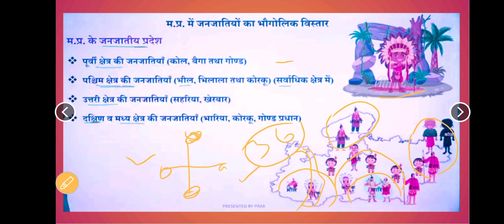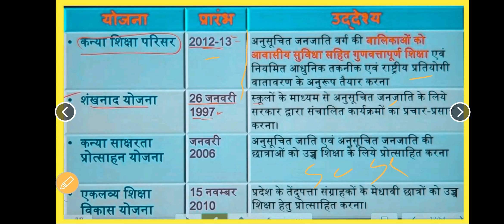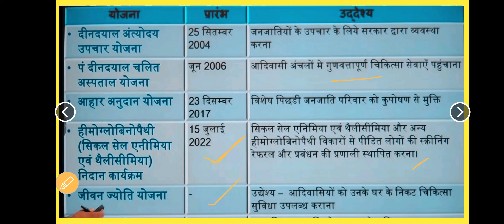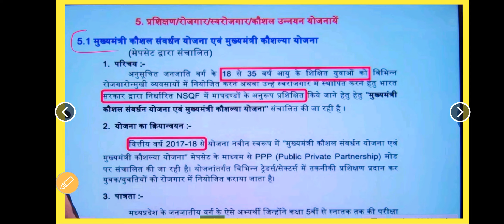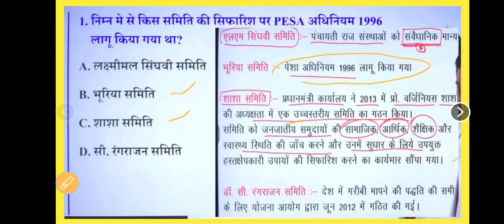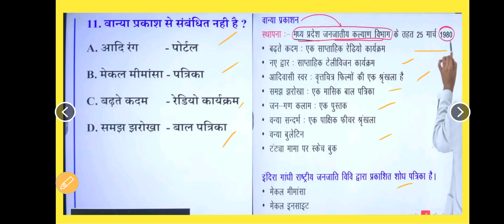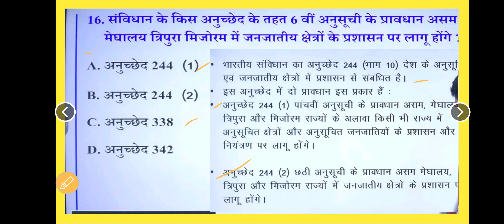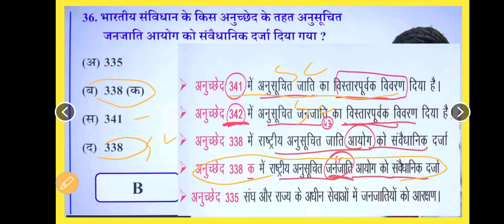mppsc prelims unit 10 MCQ test and distribution of ST Tribe Basic Plan for ST Tribe